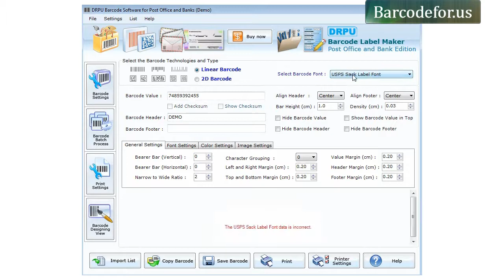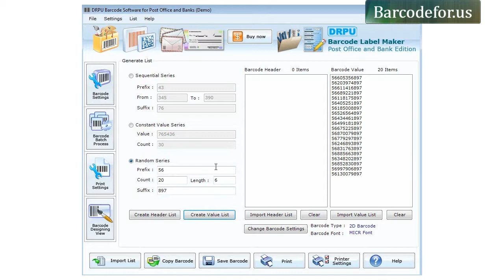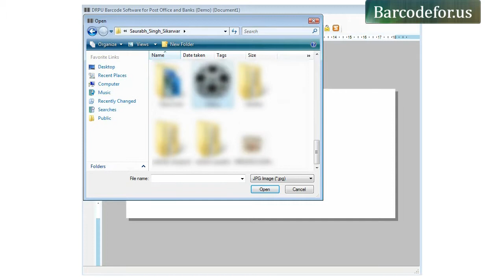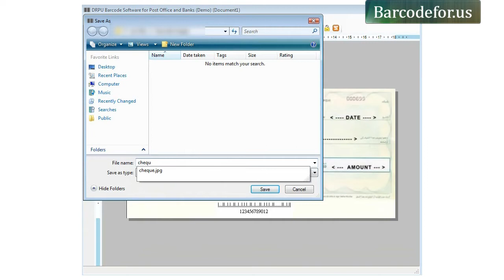How to Design Barcode Labels for Post office and Bank Editions using DRPU Barcode Maker Software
In this Demonstrative video you will learn how to design barcode labels for post office and bank editions using DRPU Barcode Maker Software. User will design barcode labels either by using Barcode Settings and Barcode Designing View panel. Application allows user to generate multiple barcode list using Sequential, Random and Constant value series feature. Software enables user to print barcode tags using print settings.